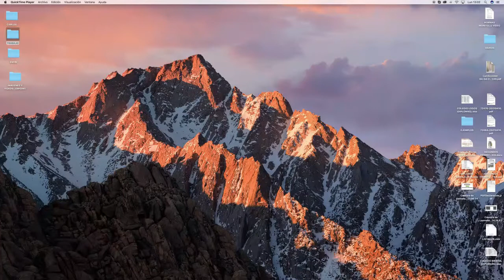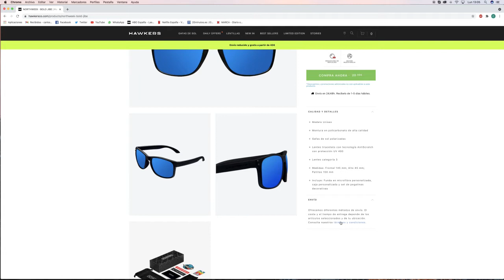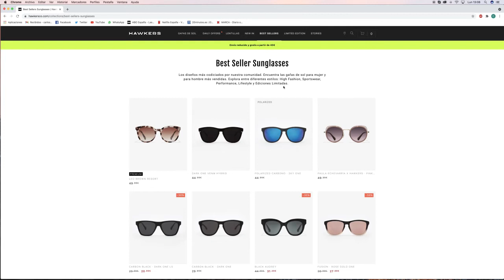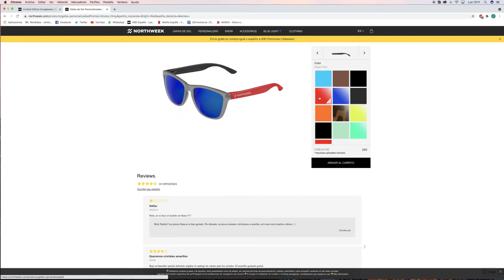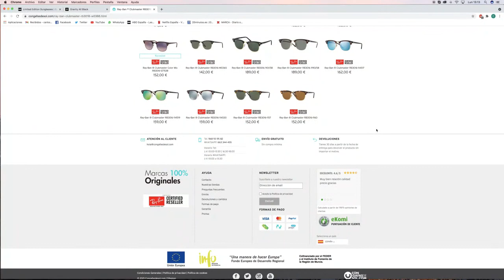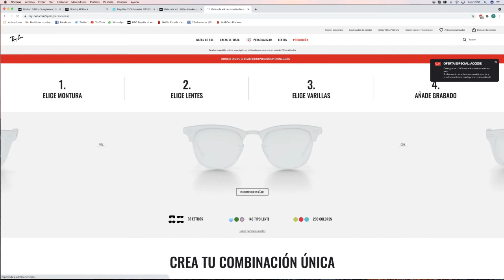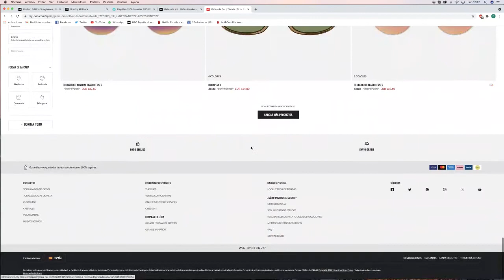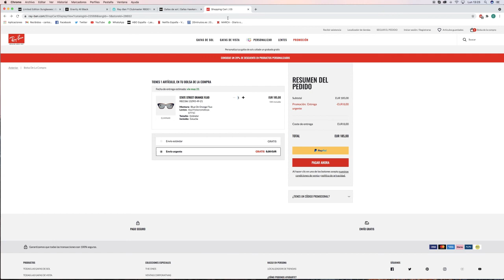CENTRO DE MAYORES PÉREZ GALDOS 2021. MÓVILES E INTERNET. Sesión 51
Profesor: Carlos de Mesa